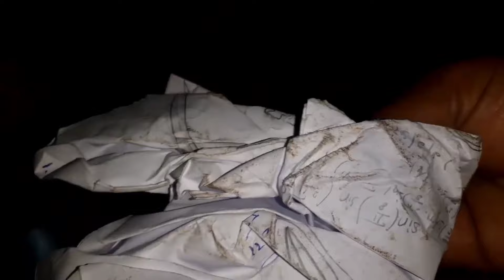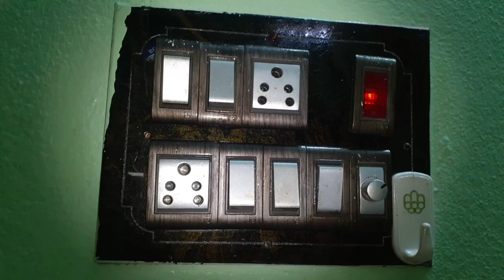స్విచ్ బోర్డ్ కి ఆయిల్ వేసి చూడండి చూస్తే షాక్ అవుతారు🤔 how to make kitchen tips in Telugu